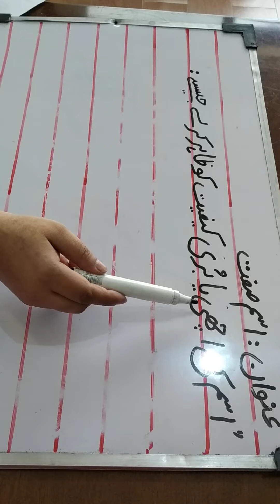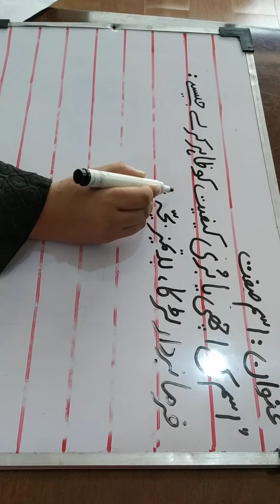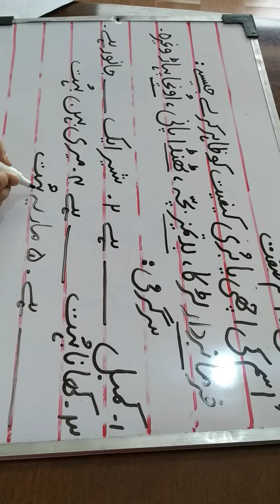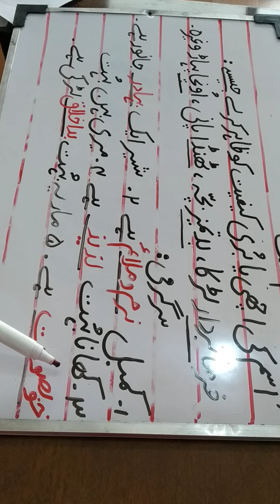Class: OS 3 - Subject: Urdu - Topic Ism e sift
Class: OS 3
Subject: Urdu
Topic: Topic Ism e sift